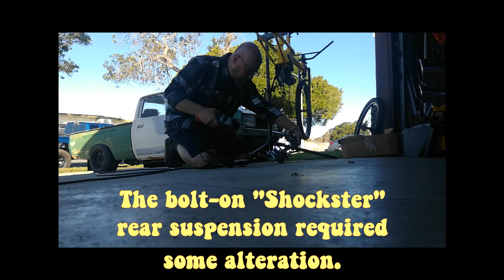TrasherBash mid-January update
A one-minute update summarizing my progress so far on my trasherbash2022 entry.